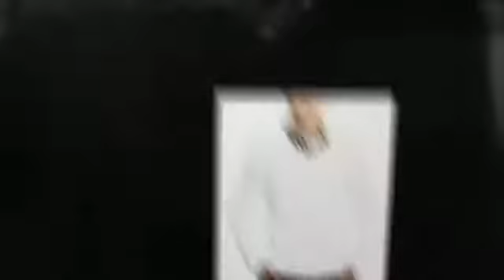Kaos Essential - markafoni | Modavetrendy.com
tarzınıza, biraz kış dokunuşu eklemeye hazırlanın! Score, New Vision, Bugathci, Umberto gibi seçkin markalarla karşınıza çıkan Kaos Essential, şıklığınızı ve çekiciliğinizi artıracak ürünlerle dolu!

Kaos Essential bayanlara 2013 sezonunda ayrıcalıklı olan tasarımları sunmaya devam ediyor.  Kaos Essential ve en trend Kaos Essential butiğine modavetrendy.com sayfasından ulaşabilirsiniz.